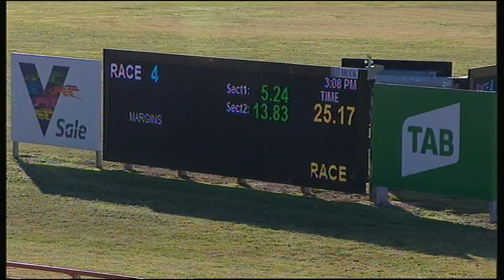SLE SUN 28 JUN 20 R4